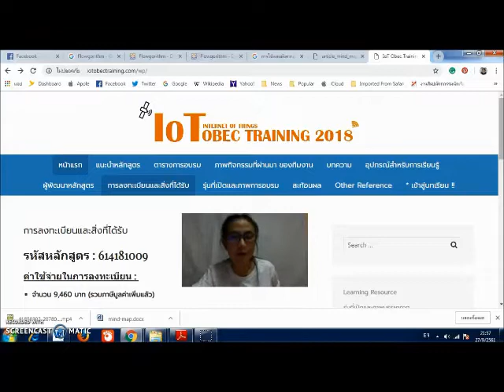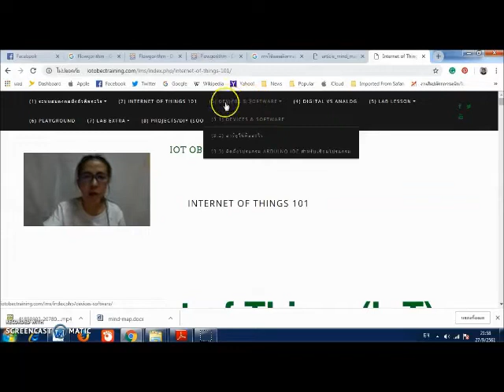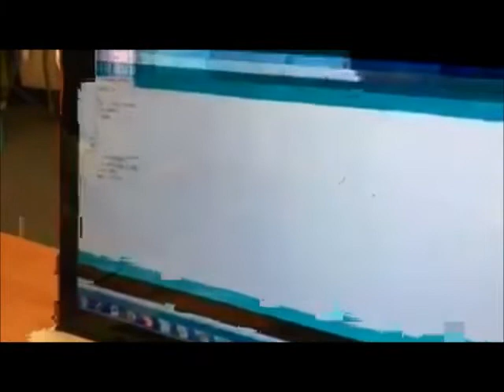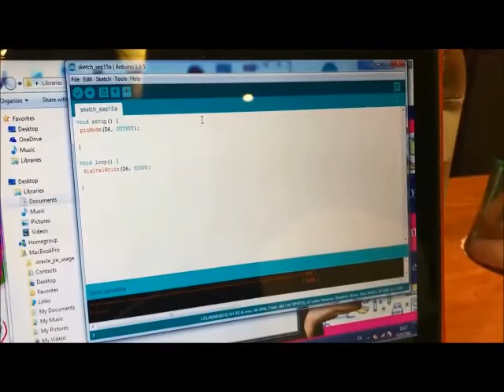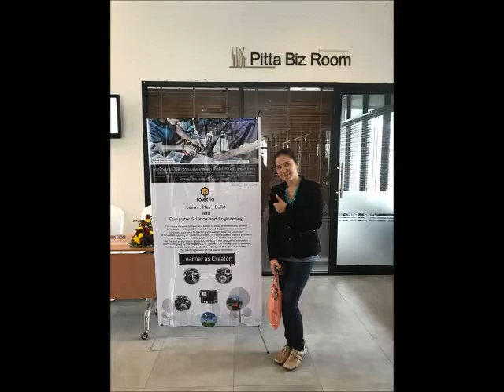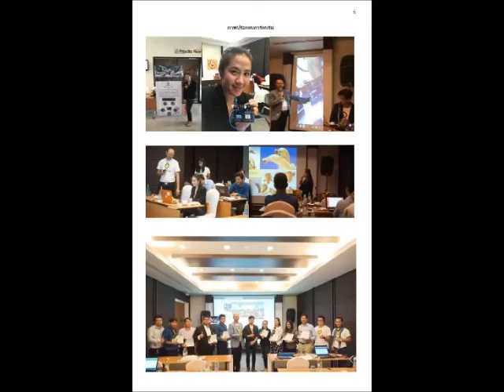รายงานผลคูปองครู หลักสูตร IoTบูรณาการสะเต็มศึกษา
ครูปุ้มได้เข้ารับการอบรมในหลักสูตร ระบบสมองกลฝังตัว ด้วยไอโอที (IoT) Smart Farm เพื่อส่งเสริมสมรรถนะครูในการจัดกิจกรรมการเรียนการสอนสะเต็มศึกษา ตอบสนอง Thailand 4.0 ได้เปิดโลกทัศน์ของตัวเองและจะนำมากระตุ้นให้ผู้เรียนเห็นความสำคัญของการคิดเชิงระบบค่ะ